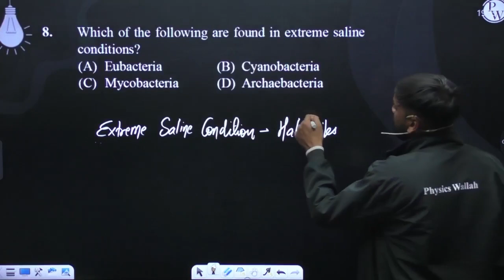Which of the following are found in extreme saline conditions?....